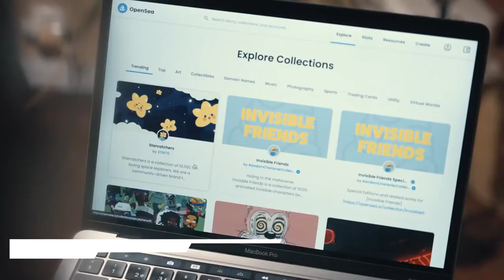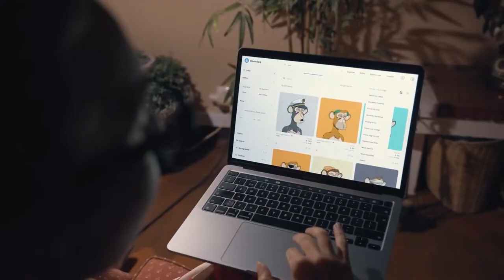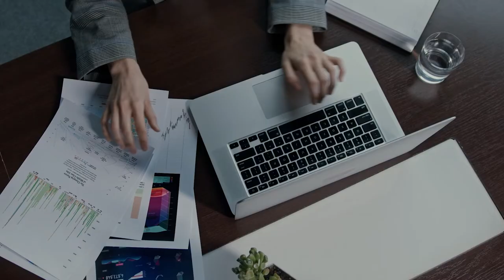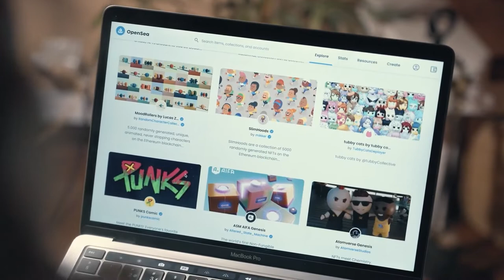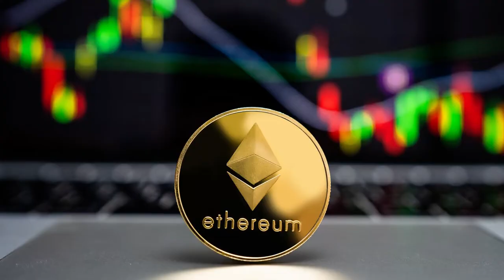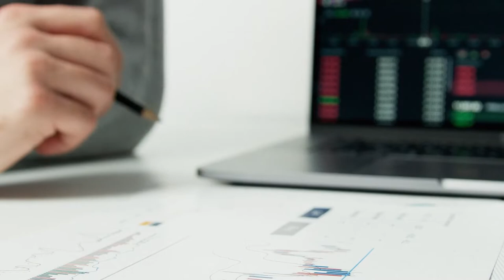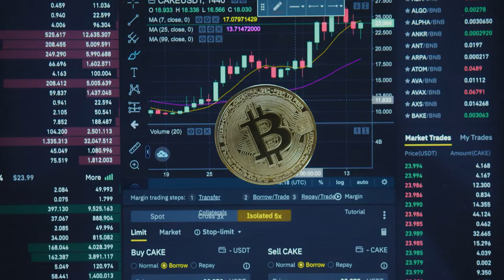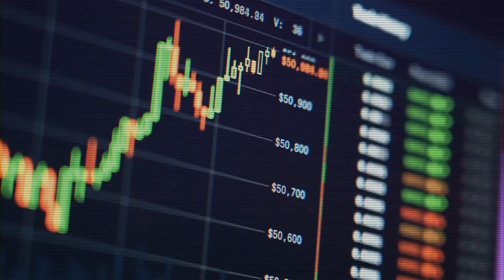DONT MISS THIS NEXT 100X NFT! MOONBIRDS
In this video I will show you Moonbirds! DONT MISS THIS NEXT 100X NFT! Everyone is looking for that next NFT project to invest in, and we will talk about which one you should be looking for next. Maybe you will find the next Bored Ape Yacht Club?

Even though there is a bear market right now, there will always be upcoming projects worth looking for. This is the perfect time to get into the most promising projects before the tide turns!

Remember to do your own research before purchasing anything.

Chapters:
0:00 Intro
0:22 Moonbirds
9:29 Outro

PLEASE NOTE --- THIS ACCOUNT IS NOT A LICENSED PROFESSIONAL NOR INVESTMENT ADVISOR.
All of the content, including but not limited to, top NFTs videos are for entertainment purposes only, reflect only personal views, ideas, and opinions, and should not be construed as personal investment advice. While the information is believed to be accurate, it may include errors, inaccuracies, or omissions. No representations or warranties are made in connection therewith and you should never take any of this information as guidance for buying or selling any type of investment. Nothing herein or therein shall be construed to be financial, legal, or tax advice. Purchasing NFTs can be highly speculative and pose considerable risk of loss of your entire investment. You should always conduct your own due diligence and seek the advice and/or counsel of qualified and licensed professionals and advisors. This account can and will not be held liable for any actions you take as a result of viewing and/or reading any content and/or any losses in connection therewith.